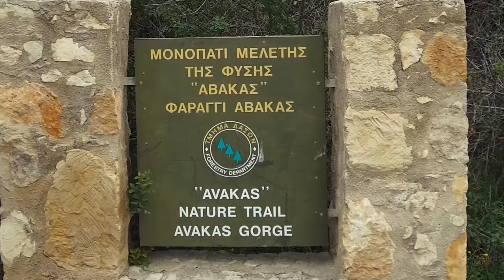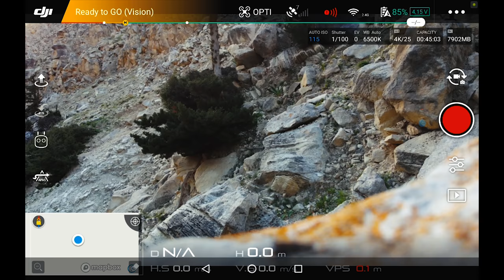4K Exploring the gorgeous Avakas gorge on Cyprus with the Osmo and Mavic Air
A very beautiful hike through the Avakas gorge in the most beautiful part of Cyprus.

Since I still have some Cyprus videos on the shelf I will keep posting them until I run out of them.

It's A LOT of work editing all these videos.

* Gopro Hero 2 and 3
* SJCAM SJ4000
* Panasonic HC-V380

Omnicharge Powerbank